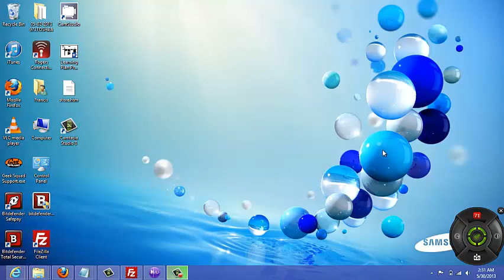PLR Cash Magnet | Introduction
v1-intro
v2-extractfiles
v3-editsalespage
v4-createppylbutton
v5-insertppylbutton
v6-ftp
v7-uploadsalespg
v8-createdownloadfolder